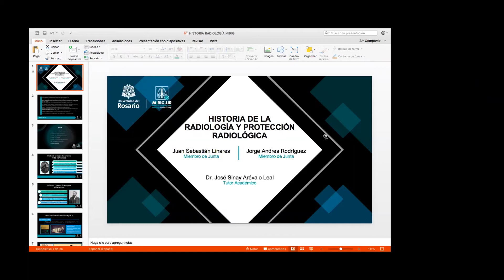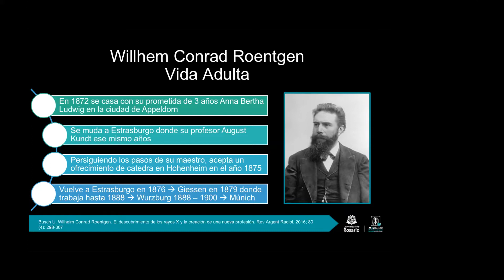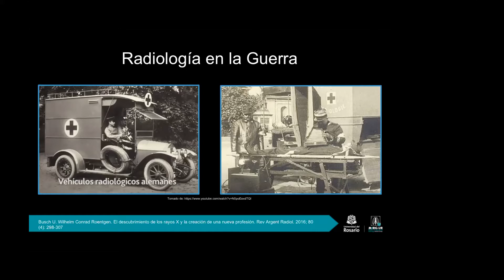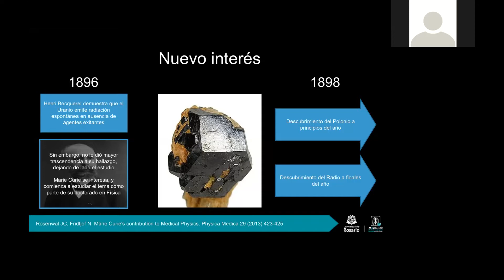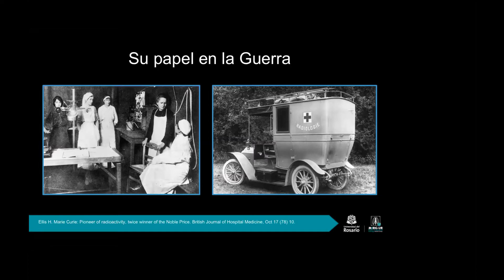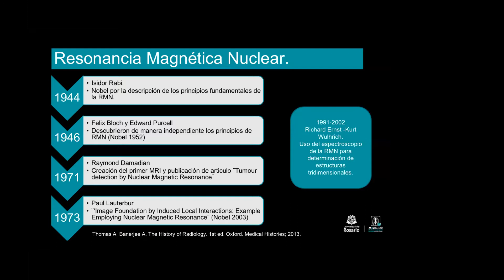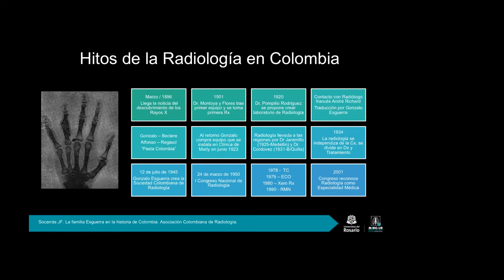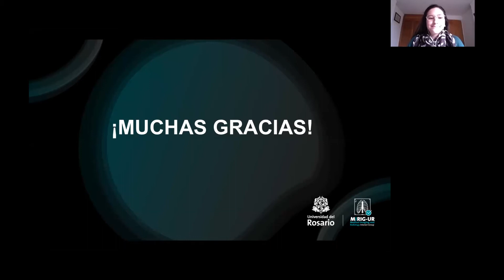Historia de la radiología y protección radiológica - Ciclo introductorio - MIRIG-UR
Bienvenidos a todos al MIRIG-UR  Medical Imaging and Radiology Interes Group de la iniciativa de estudiantes de medicina y médicos egresados de la Universidad del Rosario - Bogota, Colombia

Esta es la segunda charla de nuestro ciclo introductorio denominada Historia de la radiología y protección radiológica, realizada por dos estudiantes de la Escuela de Medicina y Ciencias de la Salud de la Universidad del Rosario, vinculados a nuestro grupo bajo la tutoría del Dr José Sinay Arevalo - Médico Especialista en Medicina Interna, Medicina Nuclear y en Filosofía de la Ciencia, Magíster en Bioética y en Managed Care.

Esperemos que la disfruten

Comentarios del Dr Sinay Arevalo 42:06
Inicio de Sesión de preguntas 1:02:00

Si desean conocer más sobre esta iniciativa los invitamos a unirse al grupo en instagram